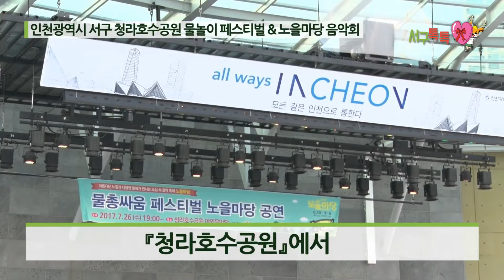2017 서구톡톡 54회 물놀이 페스티벌 및 노을음악회